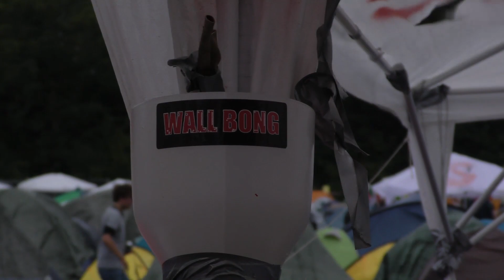9533 Roskilde Festival 2019 – om Bob Dylan, far på festival og ny spændingsroman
En far og søn giver tilsammen Bob Dylan 9 stjerner for koncerten på årets Roskilde Festival.

En anden far er videoaktuel om at bo i samme camp som sin søn. En ny spændingsroman har hentet inspiration på Roskilde Festival.